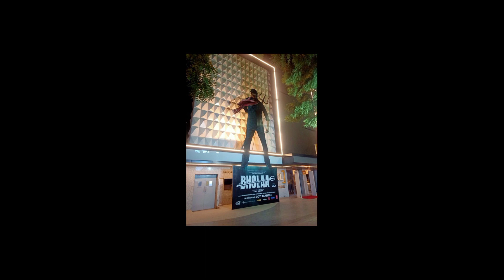Bhola Day 12 Box office Collection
Bhola Day 12 Box office Collection | Bhola Box office | Bhola Day 12 Box office

Bollywood And South  Movies ki Latest News  &  Update With Aj Movie Review 😉

1) Instagram :-

2) twitter:-

3) Facebook :-